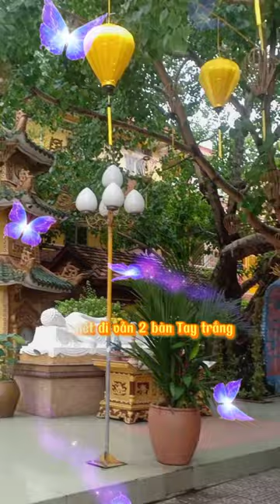Phật dạy đời người rồi cũng sẽ về cát bụi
Mình là hiền Lê laza các anh chị em cô chú thấy hay cho mình like và đăng ký bấm cái chuông để có video mới nhất của mình nhé cảm ơn các anh chị em cô chú rất nhiều
Voice MytaNgocHan